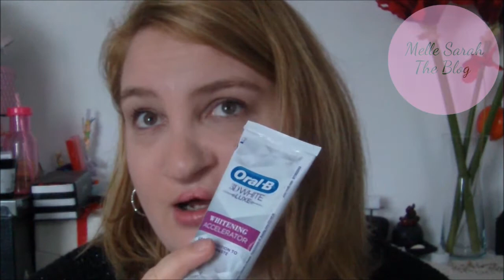Nouveautés Cosmétiques // Nouvelle Catégorie de Vidéos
Hello hello!
Aujourd'hui je lance une nouvelle catégorie de vidéos sur ma chaîne.
Dans cette vidéo je vous présente les produits que je suis en train de tester. Et je voulais vous les présenter afin d'en parler un peu avec vous,de voir quels sont les produits qui vous intéresse le plus,ceux que vous voudriez voir en premier lors d'une revue...
J'espère que ça vous plaira,j'attends vos retours en commentaire.
Deux produits m'ont été envoyés: Le Sérum LCA Nature & Bien-être et les Cotons démaquillants lavables Les Tendances d'Emma,tous les autres produits sont ceux que j'ai acheté afin de les tester puisqu'ils m'ont intrigués.